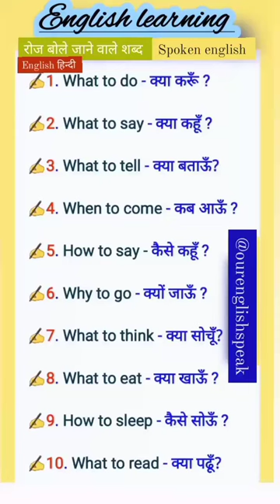Daily use english sentences in hindi "spoken english "english speaking practice "